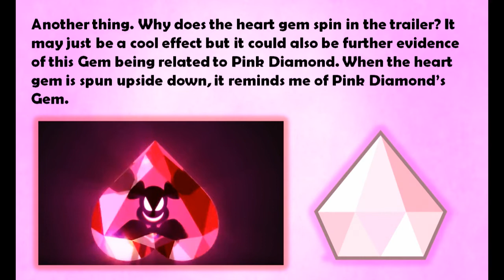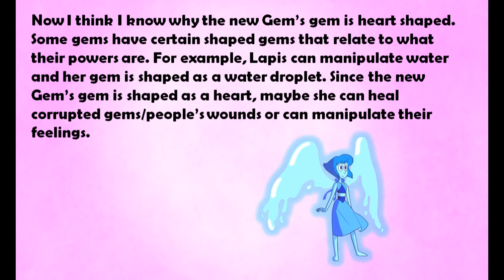Steven Universe Movie Theories-Healing Gem?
Hey guys I hope you enjoyed and agree with my theory!
If you want to participate in my art contest, here is the video where I explain everything (btw you should also read the description of the video)
If you want to send fan art, post it on twitter or Instagram and tag me in it (@galaxy.animations_yt For Instagram) (@GalaxyAnimate For Twitter).

If you send it to me using a different method, I most likely won't see it. Hope to see all your amazing fan art soon!